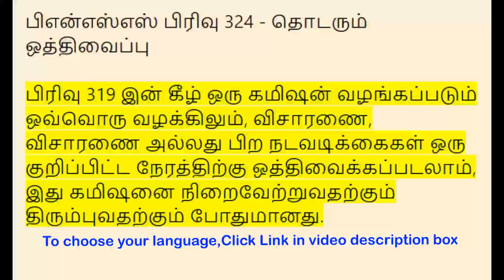BNSS Section 324 - Adjournment of proceeding | Meaning in Tamil, Hindi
00:00:00 - BNSS பிரிவு 324 - நடவடிக்கையை ஒத்திவைத்தல்,

 00:00:23 - बीएनएसएस धारा 324 - कार्यवाही का स्थगन,